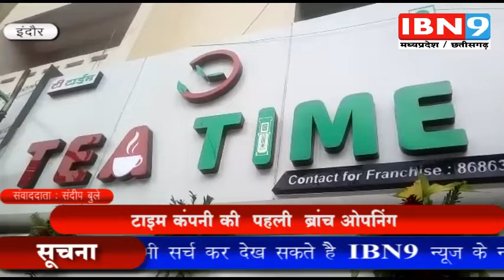Madhya Pradesh/Chhattisgarh News | IBN 9 News | 01 JULY 2019